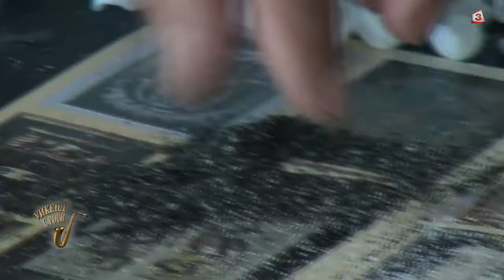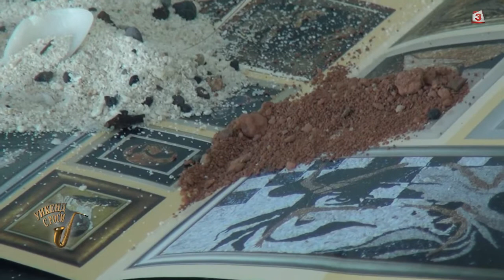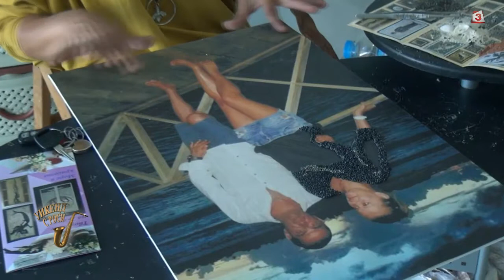"Уикенд с Роси" на 14.10.2017: Интервю с Жана Шаркова